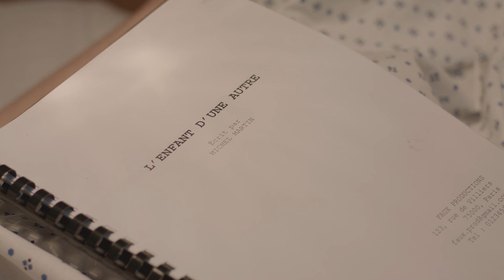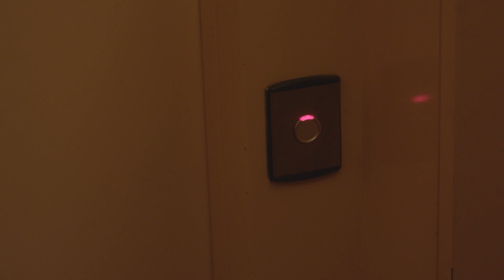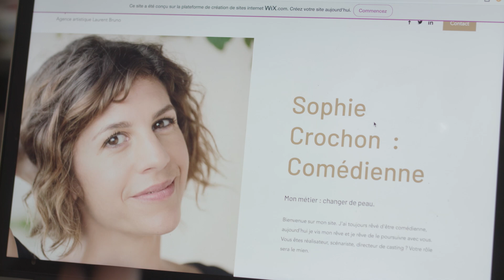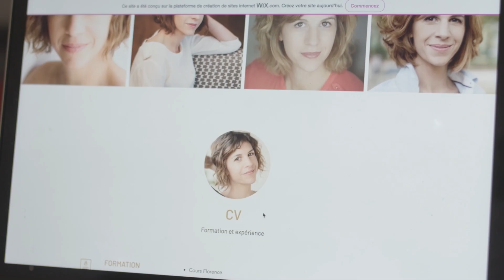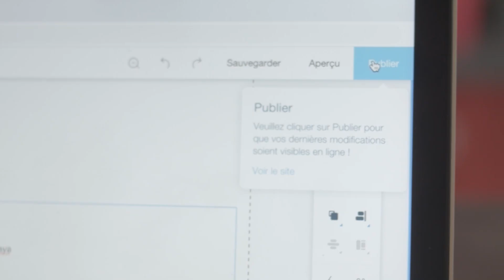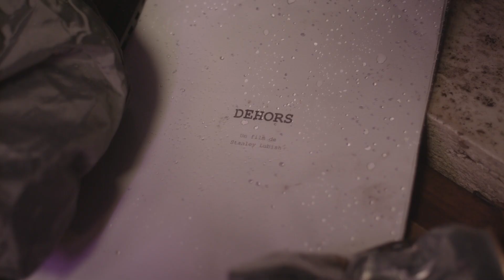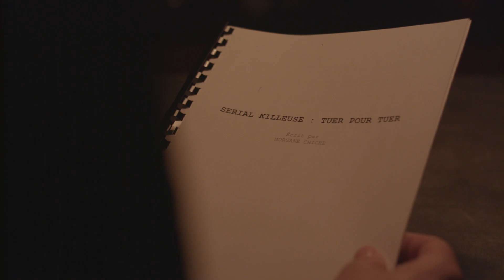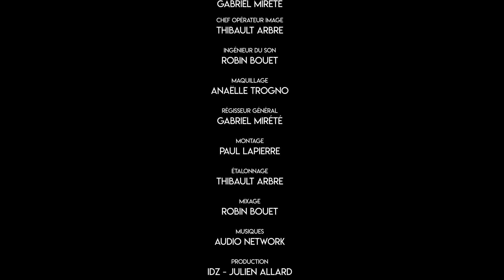Comédienne (ft. Paul Lapierre et Julien Pestel) - Court métrage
"Sophie travaille énormément pour obtenir ses rôles, peut être un peu trop."
Cette vidéo a été soutenue par Wix, pour créer votre site c’est
J'espère que ce nouveau court- métrage vous plaira !  Ne vous inquiétez pas ce n'est que de la fiction... ou pas :)

Réalisation : Juliette Tresanini et Paul Lapierre
Scénario : Juliette Tresanini & Paul Lapierre
Avec :
Juliette Tresanini - Sophie
Paul Lapierre - Thomas
Julien Pestel - Le voisin
Christophe Favre - L'agent

Image : Thibault Arbre
Son : Robin Bouet
Montage : Paul Lapierre

Avec le soutien de CNC / TALENTS